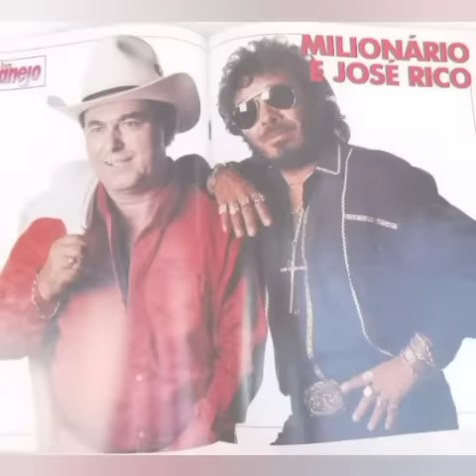☆MILIONÁRIO E JOSÉ RICO ☆ RELEMBRANDO SEUS MAIORES SUCESSOS